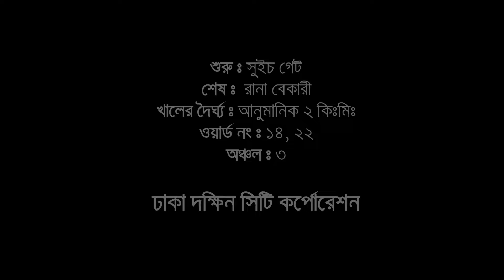পাখির চোখে কালুনগর খাল | Kalunagar Khal in Birds Eye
Kalunagar Khal in Birds Eye | পাখির চোখে কালুনগর খাল
Credit to Dhaka South City Corporation (DSCC)